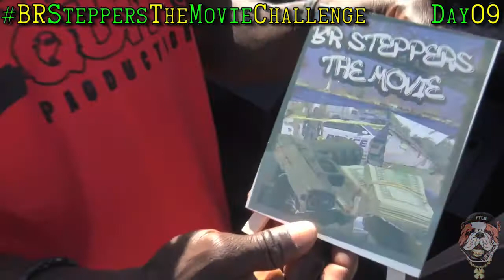Commercial #1,287: BRSteppersTheMovieChallenge, Day 09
Frankie's 21st commercial series & 830th day in a row of releasing a commercial!

This month, April 2022, Frankie's promotin' & showin' luv to Baton Rouge DJ, Director & Filmmaker, DJ Amp & his upcoming movie release, "BR Steppers: The Movie", due out September 9, 2022, courtesy of AMC Theaters! 2 Amped 2 Quit Productions! Watch as behind-tha-scenes & B-roll footage of tha movie play, each day; seven new seconds a day! Featured in this commercial series alongside Amp are ChaYsuh, Dolla Bill Da Last Man, Garrey, G-Thang, Wade Is Legit & more!

This series will go on from April 1, 2022 - April 30, 2022. "Bow!"